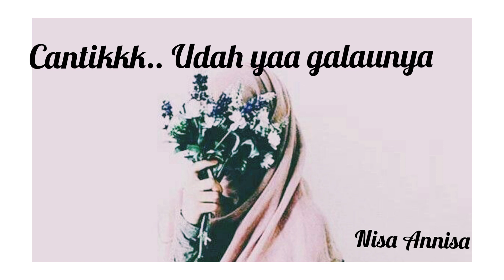CANTIK.. UDAH YAA GALAUNYA...._(Nisa Annisa)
cantik,,udah yaa galaunya...

hei cantik udah donk galaunya...
aku gakpernah mau kalaukamu galauseperti ini...
kamu adalah sahabat terbaik aku...